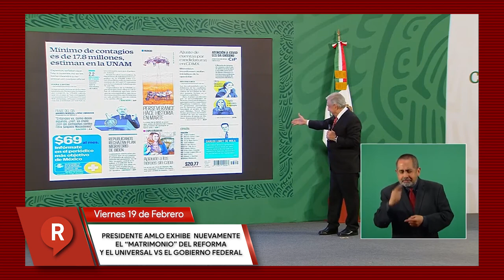Presidente AMLO tunde a Loret de Mola y exhibe el “matrimonio” del Reforma con El Universal